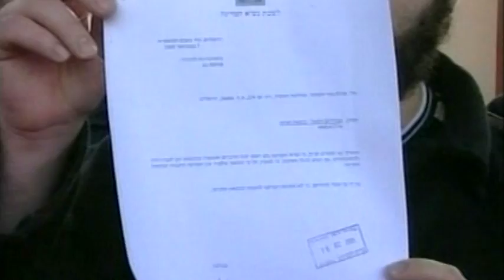موجز الاخبار 11-5-2017